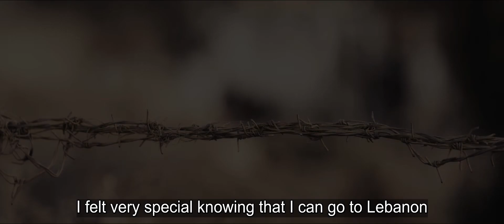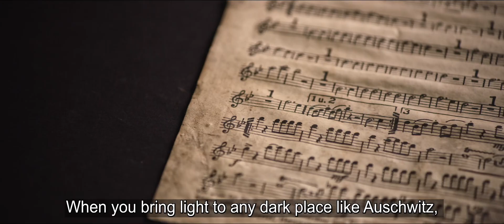Chopin. I am not afraid of darkness - OFFICIAL TRAILER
Chopin. I'm Not Afraid of Darkness" is an unusual documentary film asking whether classical music can heal places affected by war and suffering, taking the viewer on a cinematic journey through unique and sinister sceneries. It weaves the stories of three outstanding pianists, a Pole - Leszek Możdżer, a Korean Won Jae - Yeon, and a Syrian immigrant, half a Pole - Fares, who prepare for special concerts where no one would expect to hear live music: at the former German Nazi Concentration Camp Auschwitz-Birkenau, on the border with dictatorial North Korea, and in the center of Beirut, right after the explosion in the port there. The film is highly topical given the current events in the eastern part of Europe. It was awarded at the 59th Golden Prague International Festival and will be screened worldwide.
Official partner - Polish National Foundation